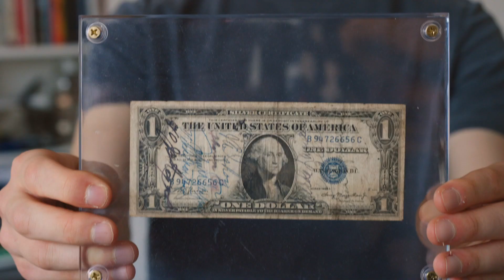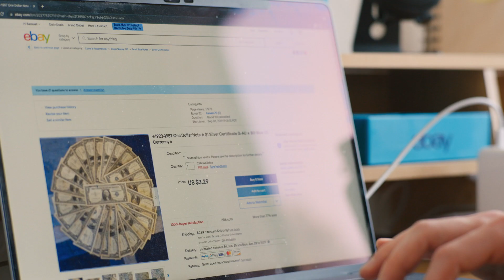Learning business by starting one: Seller Spotlight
Sam Straus has loved coins since he was a little child, and selling on eBay started as a part of his hobby. From there, he’s grown a part-time business that’s taught him skills he’s putting to use as an undergraduate at Carnegie Mellon—and as a summer intern at eBay.

Read what he’s learned in “7 Questions with Sam Straus”